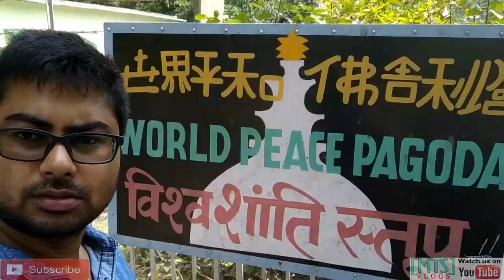Hajipur TO Muzaffarpur Road 4 Way || Part 2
Guys is video ko please last tak zarroor dekhe...
ossum ride...

Muzaffarpur Vaishali Ride
Stay with us to watch all the episodes of Muzaffarpur and Vaishali ride video.

Camera i use -Noise Play action camera- See this link unboxing-

Bike - Hero Ignitor 125 Disc

Gear- Pro biker handgloves